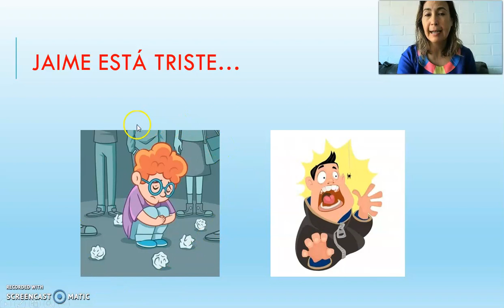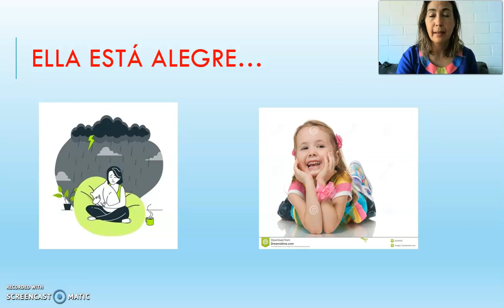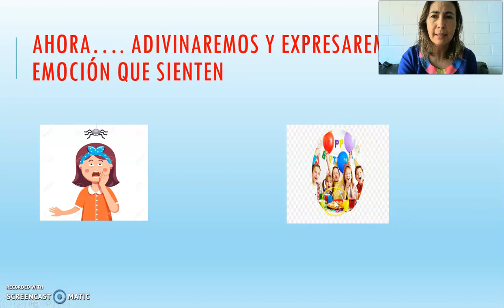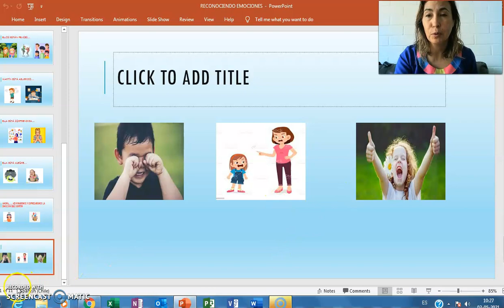Cápsula psicología Nº5 - 1°, 2°, 3°, 4°, 5° Y 6° Básico NEEP